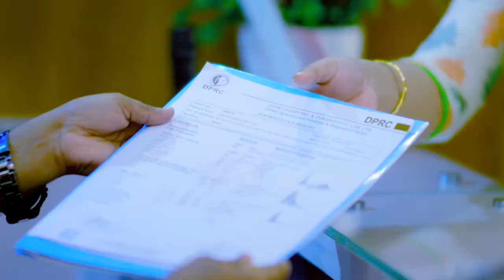কোমর ও কাঁধের জয়েন্টে ব্যথা ছিল | Back Pain & Shoulder Joint Pain Treatment